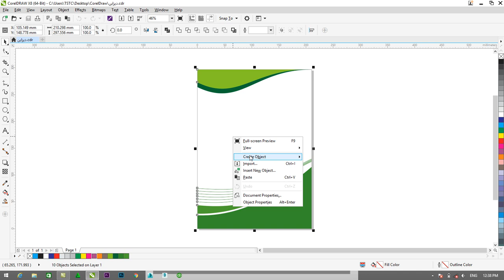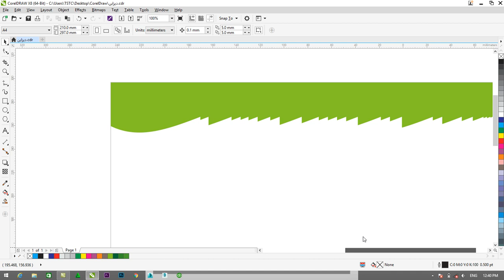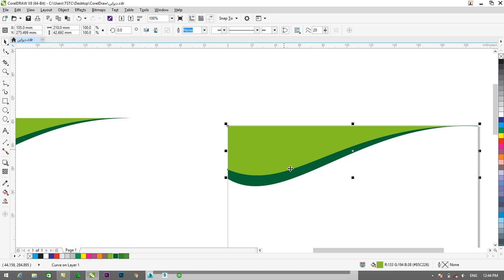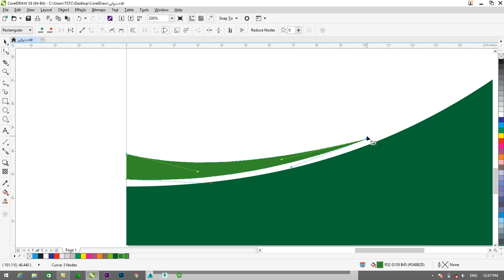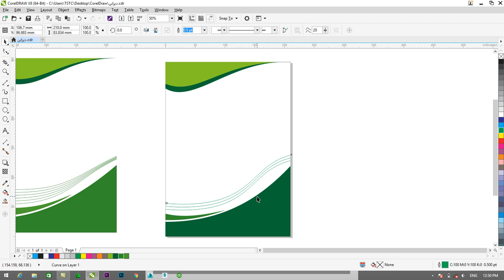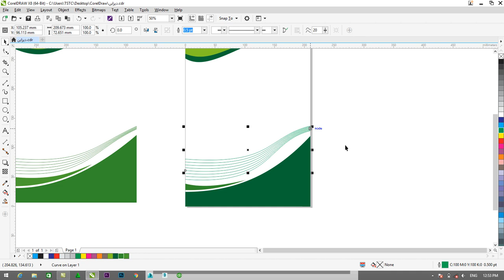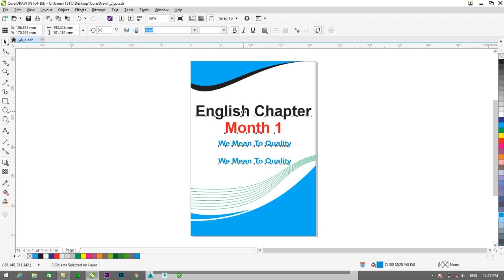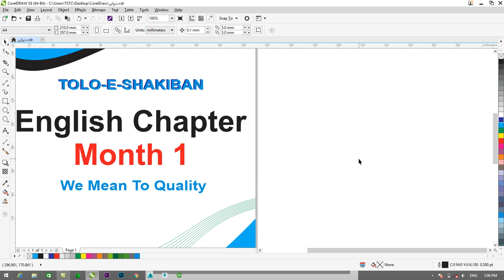COREL DRAW 21